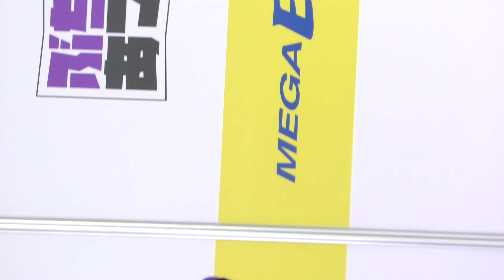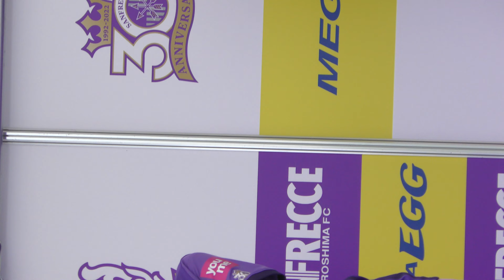SPL∞ASH①（縦動画） 2022.5.21 にぎわいステージ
SPL∞ASH①
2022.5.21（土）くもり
９：３０～９：５０
メガエッグにぎわいステージ

※明治安田生命J1第１４節VS京都・サンガ.F.C １３時キックオフ

※５人でのパフォーマンス。和子ちゃんお休み。２部出ます。

※天候、過ごしやすい曇りでした。

※縦動画です。

※新観覧ルール（柵内）
持ち込みイスの高さ３０cm以内。
三脚の高さ７０cm以下。

※セトリ
１．デート in the スタジアム
２．白い色は恋人の色（mofmof）
３．ときめいてハットトリック
４．サンチェたいそう

※ＭＣ
渡部裕之さん